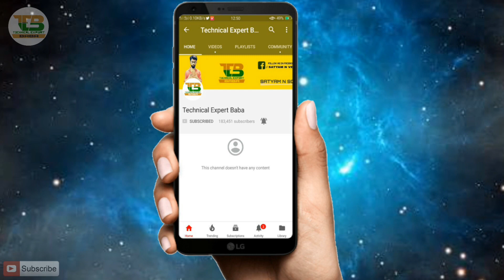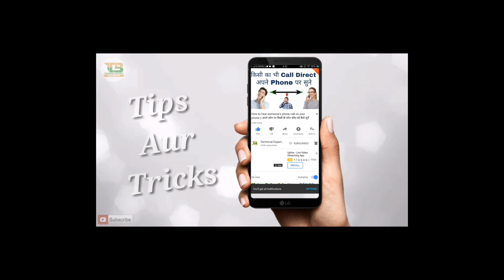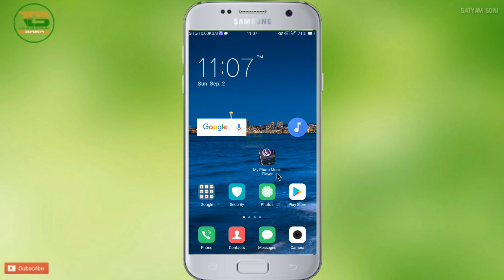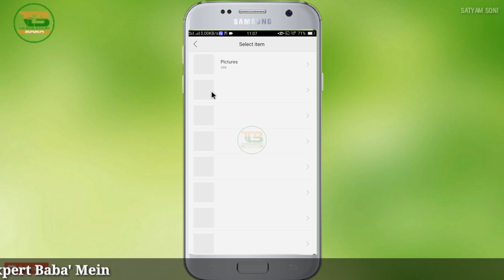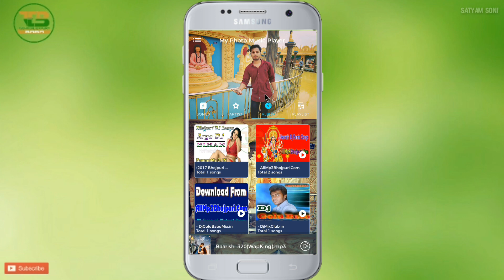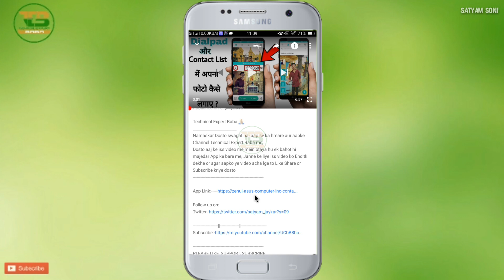How to set photo in music player || Music Player में अपना फ़ोटो कैसे लगाए | TEB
Namaskar Dosto swagat hai aap sv ka hmare aur aapke Channel Technical Expert Baba me,
Dosto aaj ke iss video me mein btaya hu ek bahot hi majedar App ke bare me, Janne ke liye iss video ko End tk dekhe or agar aapko ye video acha lge to Like Share or Subscribe kriye dosto